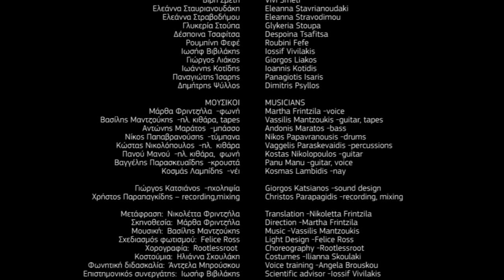Bacchae Baumstrasse 2013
CAST
DIONYSUS Giorgos Frintzilas
PENTHEAS Giorgos Vourdamis
AGAVE Angela Brouskou
KADMUS Argyris Bakirtzis
TEIRESIAS Parthenope Bouzouri
SERVANT/MESSENGERS
Foivos Symeonidis
Michalis Panadis
Tassos Dimitropoulos

CHORUS LEADERS
Stavroula Pavlikou
Katerina Patsiani
Nancy Sideri
Penelope Tsilika
Alexandra Tavoulari
Afroditi Kleovoulou

CHORUS
Dora Athanasiou
Chrysi Avgoustidou
Vassia Balla
Dunia Botic
Dunia Gratsia
Myrto Zamanakou
Smaragda Kakkinou
Gianna Kalafataki
Elina Kioupaki
Maria Kondogouri
Maria Kouthouri
Elena Kandouni
Manya Maratou
Marianna Masmanidou
Ioanna Nasiopoulou
Chryssa Parianou
Stella Papakonstandinou
Chrysanthi Pikoula
Vicky Polychroni
Federica Santarelli
Eleni Sakouli
Vivi Smeti
Eleanna Stavrianoudaki
Eleanna Stravodimou
Glykeria Stoupa
Despoina Tsafitsa
Roubini Fefe
Iossif Vivilakis
Giorgos Liakos
Ioannis Kotidis
Panagiotis Isaris
Dimitris Psyllos

MUSICIANS
Martha Frintzila -voice
Vassilis Mantzoukis -guitar, tapes
Andonis Maratos -bass
Nikos Papavranousis -drums
Vaggelis Paraskevaidis -percussions
Kostas Nikolopoulos -guitar
Panu Manu -guitar, voice
Kosmas Lambidis -nay

Giorgos Katsianos -sound design
Christos Parapagidis -recording, mixing

Translation -Nikoletta Frintzila
Direction -Martha Frintzila
Light Design -Felice Ross
Choreography -Rootlessroot
Costumes -Ilianna Skoulaki
Scientific advisor -Iossif Vivilakis

Light assistant -Sofia Alexiadou
Costume assistant -Ioannis Kotidis
Production assistant -Ioanna Nasiopoulou
Photographer -Orpheas Emirzas

Camera operators
Leonidas Papafotiou
Fanis Karagiorgos
Lyvia Meroutsopoulou

POST PRODUCTION
Editing -Leonidas Papafotiou, Aris Zagklis
Color Grading, Titles -Aris Zagklis